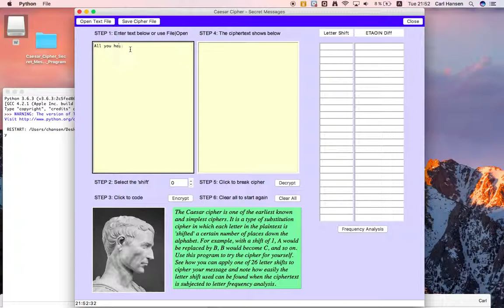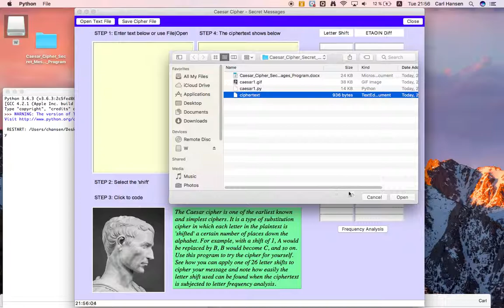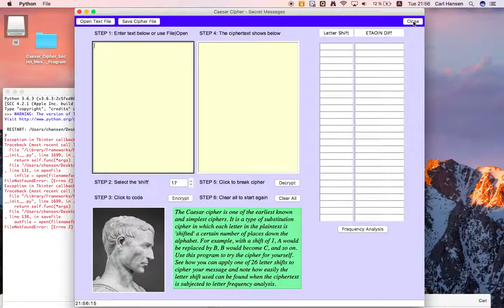Python Project With Tkinter - Caesar Cipher Program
A demo video for a Python 3 project coded on a mac using IDLE 3.6 and the tkinter library. The demo shows the full function of the program.